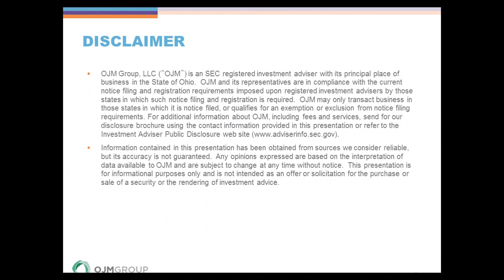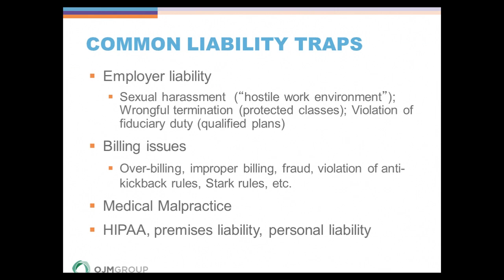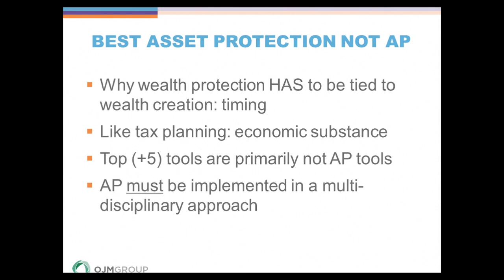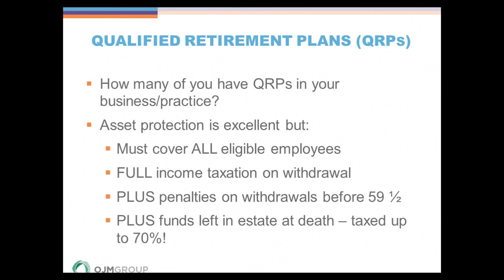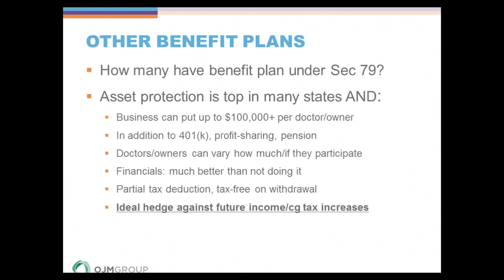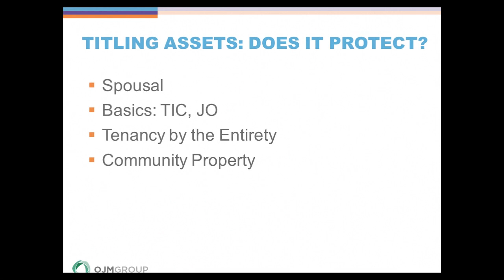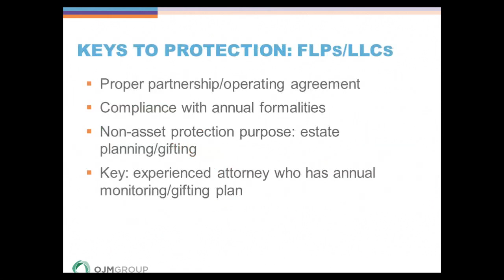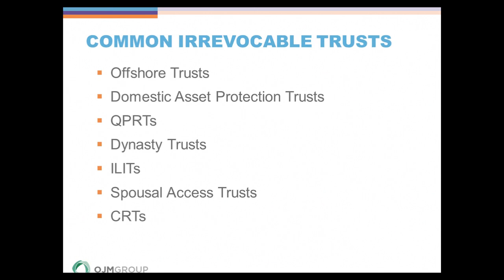Best Practices in Practice and Personal Asset Protection Planning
Medical practices and individual physicians both face significant liability risk -- for medical malpractice, but also as employers, holders of private health information (HIPAA), real estate owners, parents of teenage drivers, etc.  Many of these principles can apply to non-medical business owners as well.  This presentation will explain common liability traps, dispel common myths about asset protection and identify the "Best Practices" in the following areas:

1.  Using the proper entity or entities for the practice
2.  Shielding accounts receivable, real estate, equipment and other business assets from
     lawsuits
3.  Shielding cash flow
4.  Protecting personal assets, including qualified plans, IRAs, the home, and liquid
     investments

This interactive presentation will be presented by OJM Group Principal David Mandell, JD, MBA. Mr. Mandell is a co-author of For Doctors Only; A Guide to Working Less and Building More, as well as numerous other books and articles on financial planning, wealth management and asset protection strategies for physicians and business owners.